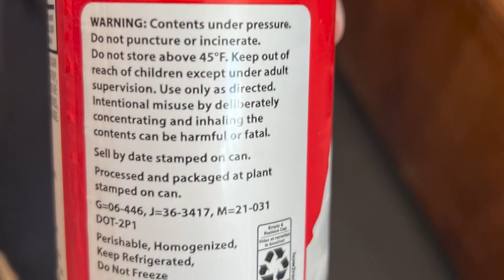Whipped cream new laws in NY